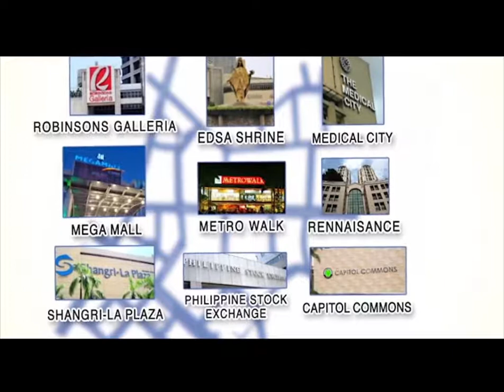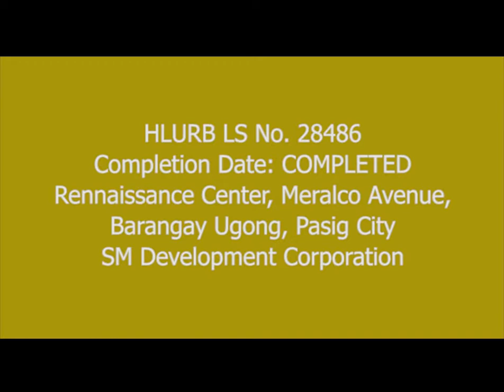Shine Residences (Ortigas, Pasig City) Walkthrough by: SMDC Investments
☀ SMDC SHINE RESIDENCES ☀

📍Situated at the heart of Ortigas Center along Meralco Avenue, Ortigas Pasig City

👍 MOVE IN with 5% DOWNPAYMENT 👍

✅ In an effort to provide residents with the best possible combination of luxury and convenience, SMDC's Shine Residences, located right in the heart of the bustling Ortigas City center, offers you an opportunity to live in a work-life balance in an exclusive address while ensuring the convenience of being near everything you need.

✅ Ideally situated within the prestigious Renaissance Center along Meralco Ave., this 22-story development is located at Manila's second largest financial and business district. Young professionals will feel at ease living in the vicinity of one of Manila's most sought-after BPO destination's, which is also home to the headquarters of various top multinational and local corporations.

✅PROPERTY SIZE: 3,901 sq.m.
✅NUMBER OF BUILDING: 1
✅NUMBER OF STOREYS: 19
✅NUMBER OF UNITS PER LEVEL: 56
✅HLURB LICENSE TO SELL No. 28486

BUILDING ELEVATION

📌6th to 22nd floor: Residential units
📌5th floor: Amenities
📌2nd to 3rd floor: Parking
📌Ground floor: Lobby

BUILDING FACILITIES & UTILITIES

👍4 elevators
👍Fire exits
👍Mail room
👍Garbage disposal area on every floor
👍Automatic fire detection and alarm system
👍Standby generator set for common areas and selected residential outlet
👍Water tank

SERVICES

📌24-hour security
📌CCTV system on selected areas
📌Front desk

AMENITIES

👉Shops
👉Swimming pool
👉 Function room
👉Fitness Gym
👉Tennis Court

🚩Requirements:

💳 2 Valid I.D.
📜 Signed Forms (ask me for the copy)
💵 25k Reservation Fee
- Cash, Cheque or Credit Card
- Remittance Center (based abroad)
- BDO Bills Payment (Based in Phils)

👥 Mr. Christian Recto - International Property Specialist of SMDC
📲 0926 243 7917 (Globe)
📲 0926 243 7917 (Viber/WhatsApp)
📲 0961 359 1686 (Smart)